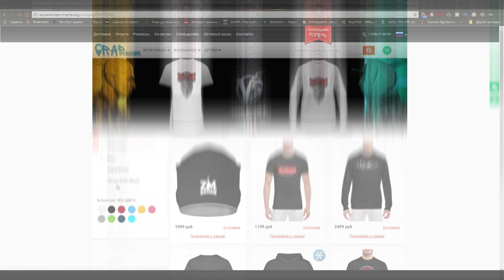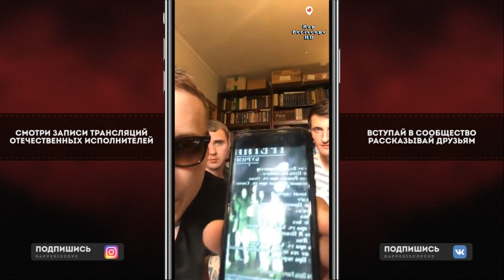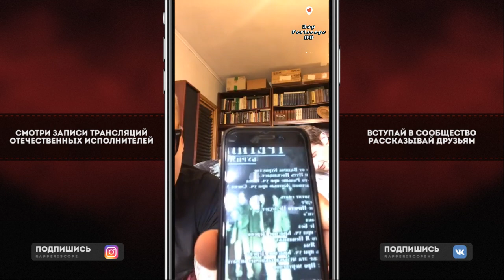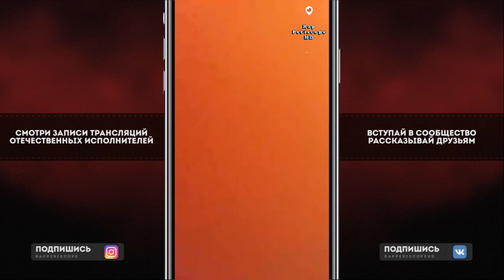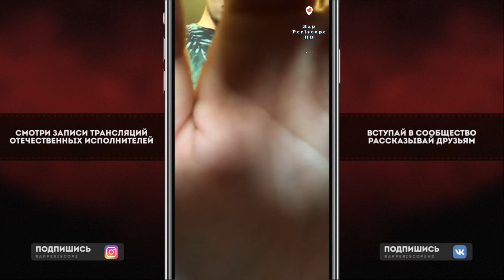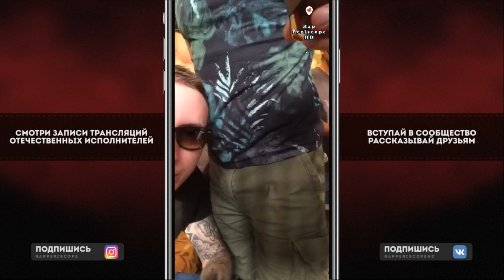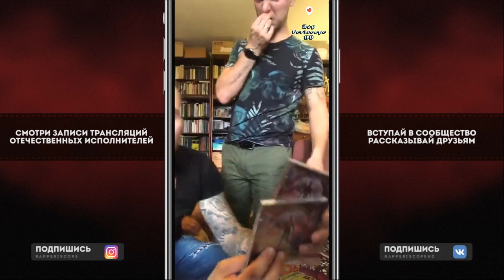Краснодеревщик, MC 1.8, Гена Гром, Димон о Inside Show Руставели, Рем Дигга, Баста, Loc-Dog